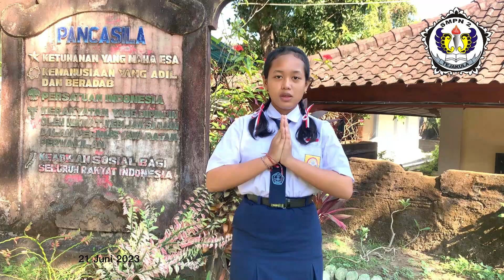53 Ni Ketut Cika Darmayanti Orasi Kebangsaan